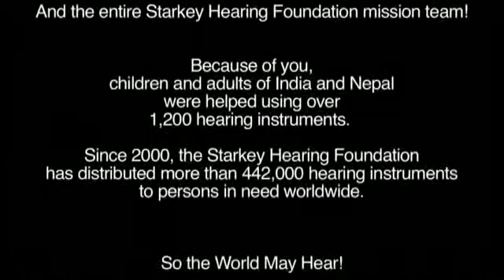NewSound Hearing Aid Mission Trip to Nepal